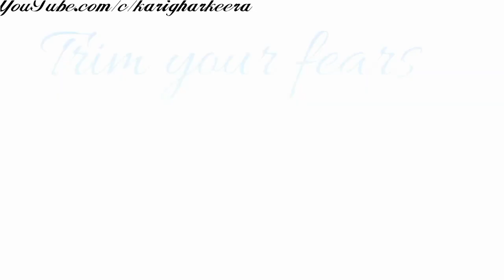Agate shape coasters mould tutorial/resin mould tutorial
Gold nikkah pen

HOW to make name mehndi plates

Resin alphabet tutorial

Scrapbook lay out tutorial 👇🏻👇🏻👇🏻👇🏻

FLOWER pot card tutorial👇🏻👇🏻👇🏻

7 simple design card with one set

Red and white mixed media

Mixed media canvas

MIXED media scenery

MIXED media scrapbook layout

MIXED media beach art